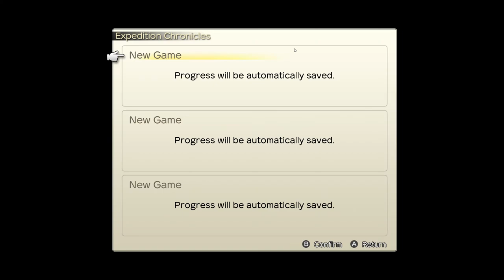DUNGEON ENCOUNTERS | Episode 1 | Checking It Out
Has a Pokemon type of game vibe to it.